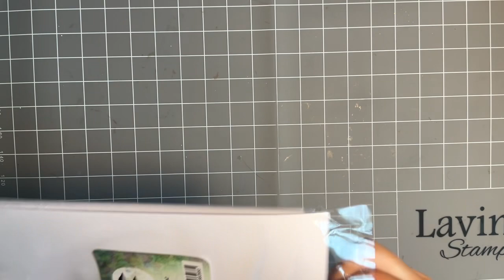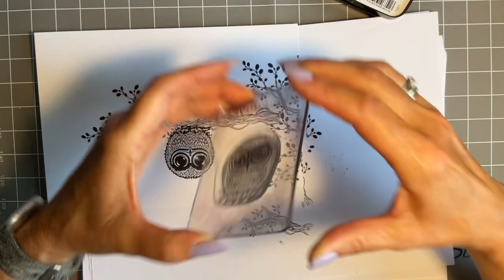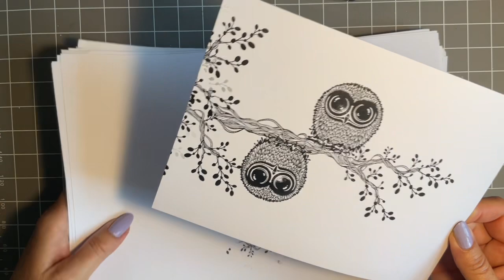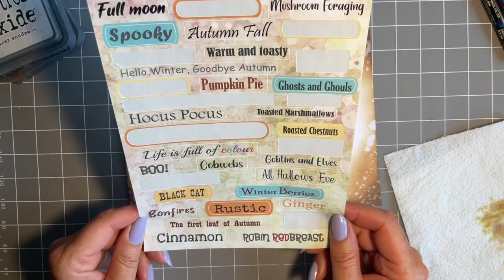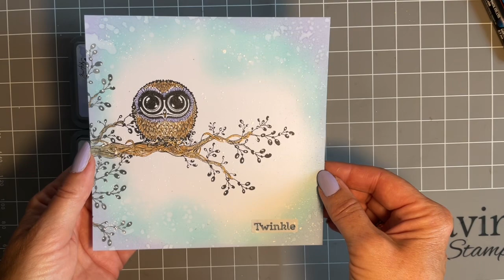Say Hello To Bijou design by Jo Rice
Say hello to Bijou by Jo Rice - Lavinia Fairy Craft Festival video 1

Hi everyone Jo here,
Thanks so much for joining me today, at the beginning of our Fairy Craft Festival.
We have got so many exciting things lined up for you all.
   Today I am going to create a design using our adorable new little owl, Bijou, along with the new Vine Branch. These are such versatile stamps and the detail is amazing. I am going to use Distress Oxide inks, some water splats and some white Posca pen.
   The final sentiment will be from our range of sentiment stickers.
So get the kettle on, open your biscuit tin and let’s dive in…

Enjoy every minute of the next 4 days

Hugs
Jo xx

Products used

Distress Oxide ink pads , Vintage Photo, Ground Expresso, Lost Shadow and Crackling Campfire-
Stamps-
Bijou-
Vine Branch-

Thanks so much for your continued support
Hugs
Jo xxx